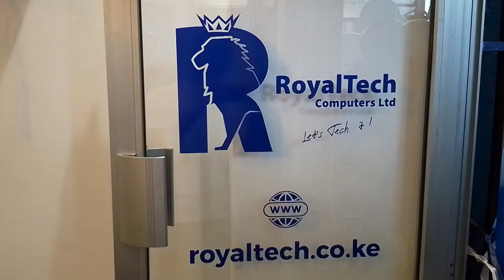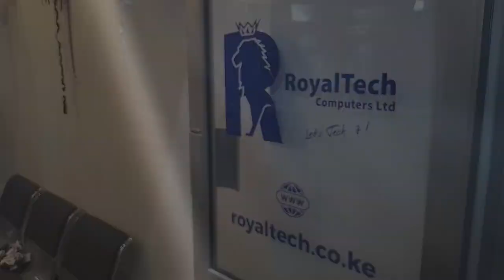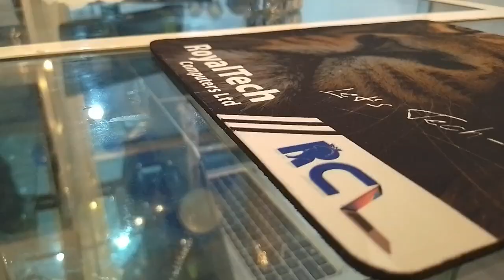Royal Tech Computers commercial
If you're looking for a reliable and cost-effective solution for short-term computer needs, renting laptops can provide you with the technology you need, when you need it. If this sounds like a great idea, reach out to RoyalTech @